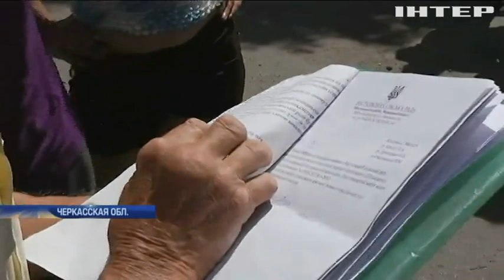В Черкасской области протестуют против постройки мусорной свалки